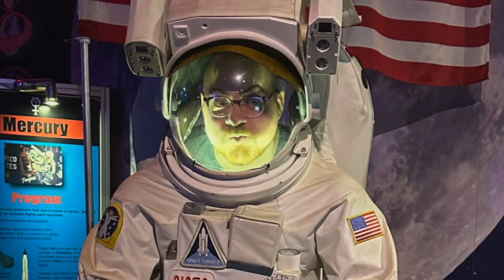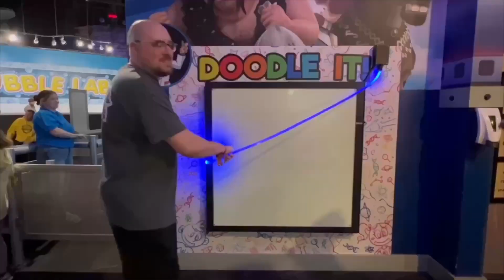Winterfest 2023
We jumped on a bus and took students to a youth conference!!!

Join us as we go through all of the crazy things that took place!!!